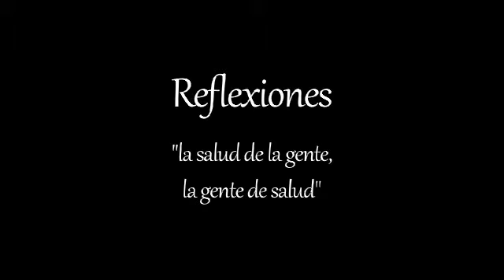Reflexiones - Dr. Francisco López Antuñano